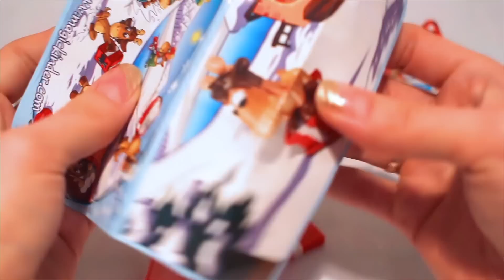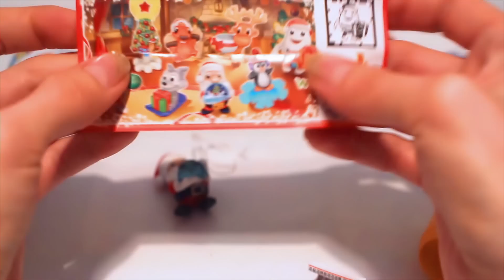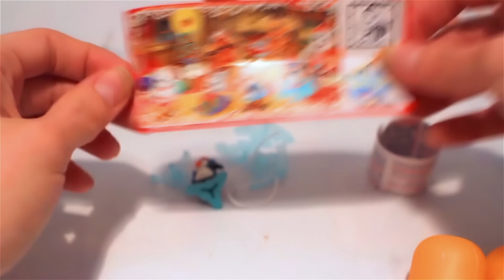3 MAXI Kinder Surprise MAXI Eggs! Kinder Surprise MAXI Unboxing / Киндер Сюрприз Макси MAXI Eggs!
Unboxing 3 Surprise eggs, Christmas Toys, Kinder Maxi, Christmas Toys
Новогодние киндер-сюрпризы, игрушки на елку. Большой киндер новогодний - игрушка печать детская. детский шоколад, сюрприз
Kinder Surprise other languages: